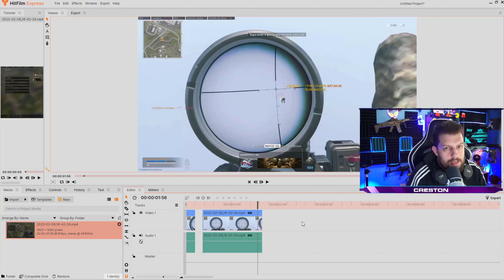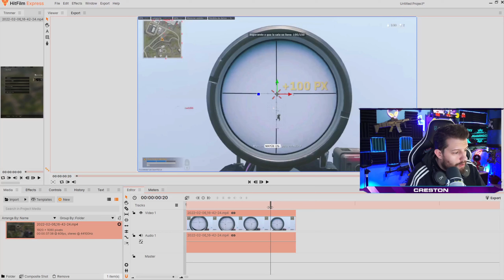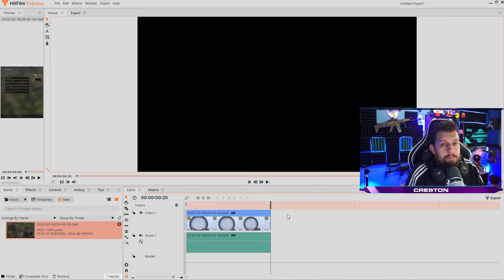🔥 DESMINTIENDO a YOUTUBERS WARZONE 👑 "Han NERFEADO los SNIPERS" SWISS 31 K Y KAR 98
Hoy comienzo una NUEVA SERIE! Son demasiados los CLICKBAITS que nos comemos en YOUTUBE con WARZONE. Son demasiados los "NERF o BUFF Secretos de armas" que no aportan ningún dato.  Y por ahora no voy a citar al Youtuber concreto, pero cuando uno cometa 3 STRIKES lo vamos dejar claro. En este video analizamos el DATA del SWISS 31 K y concretamente su supuesto "nerf a la velocidad de bala".

INTRO: 00:00
MUCHOS YOUTUBERS ABUSAN DEL CLICKBAIT: 00:25
VELOCIDAD DE BALA BASE TRUEGAMEDATA: 00:50
VELOCIDAD DE BALA CON ACCESORIOS TRUEGAMEDATA: 01:10
DRIVE CRESTONGAMES (LLEVAMOS CON LOS MISMOS DATOS MESES): 01:25
LA CONFUSION DE LOS JUGADORES (RAVEN CAMBIA TODO EN SECRETO): 01:55
NO EXISTE DELAY EN EL SWISS: 02:50
TEST Y PRUEBA QUE CONFIRMA LA VELOCIDAD DE BALA: 03:31
CÁLCULO DE VELOCIDAD DE BALA: 05:12
ACCESORIOS CLAVE EN LA VELOCIDAD DE BALA: 06:17
CLASE MÁS UTILIZADA SWISS 31: 06:42
APOYO: 07:05
GAMEPLAY: 07:45

LAS ARMAS MAS LETALES DE COD WARZONE
MEJORES ARMAMENTOS WARZONE
BEST LOADOUTS SEASSON 1
MEJORES ARMAS DEL MOMENTO
VELOCIDAD DE BALA SWISS 31 K
DESMINTIENDO YOUTUBERS

Titulo: 🔥 DESMINTIENDO a YOUTUBERS WARZONE 👑 "Han NERFEADO los SNIPERS"  SWISS 31 K Y KAR 98